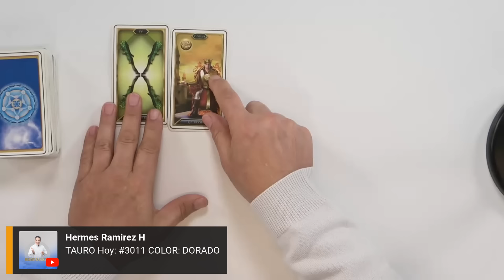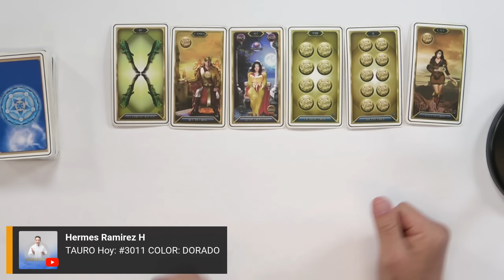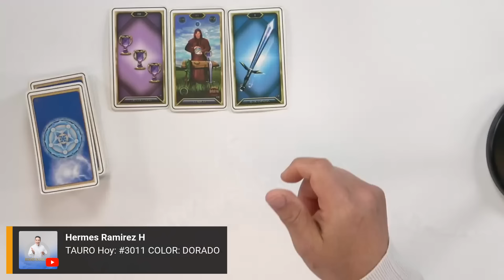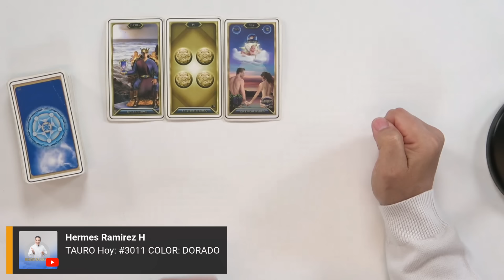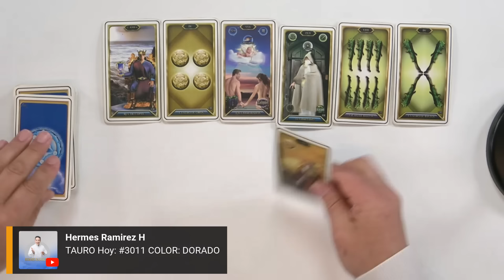TAURO Hoy: Dios te INVITO a esta MÁGICA CELEBRACIÓN. lo que ÉL tiene para TI, llegará a tus MANOS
#3011  COLOR: DORADOLee más...